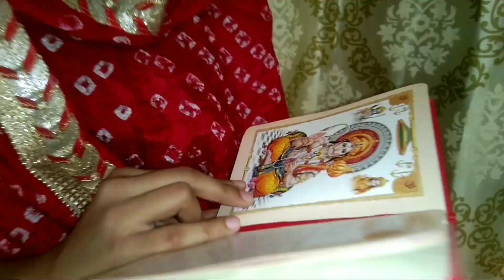Types of Mothers | Types of Indian Mothers | Pragya dance | Life Line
Welcome to Life Line

0:00 - Introduction
0:06 - ''Sharma ji ki Beti'' Debater
0:38 - Mrs. Angry Bird
0:59 - The Strict Mom
1:23 - The Sarcastic Mom
1:51 - Religious Devi
2:29 - The Lecturer Mom
3:29 - Outro

Our Super Hit Videos ( Million of Views )

Mother's Day Special video for all those lovely moms out there! Which Type of Mother do you have? :)